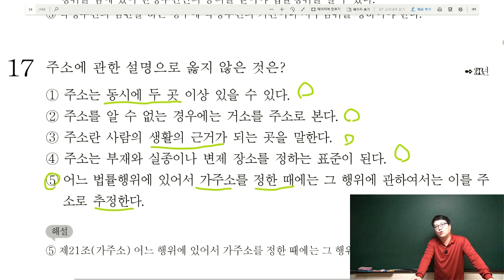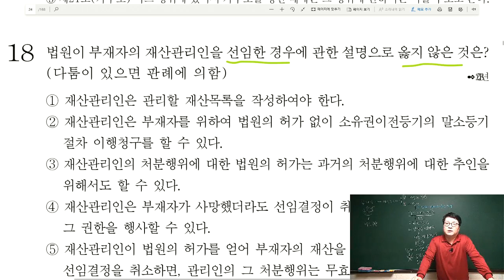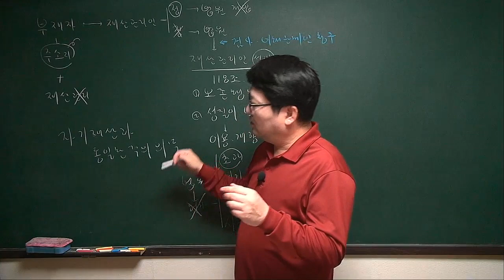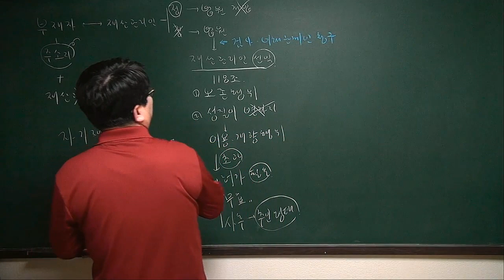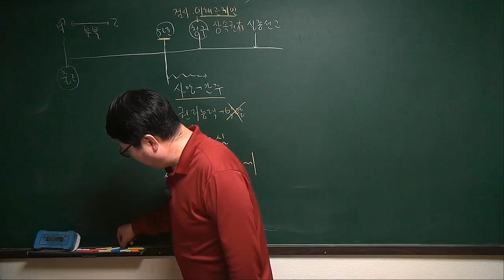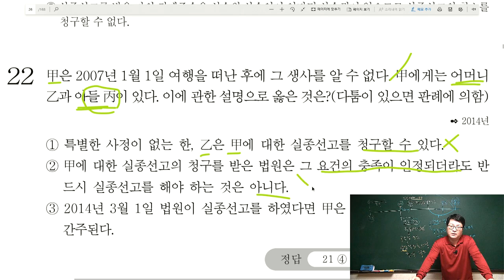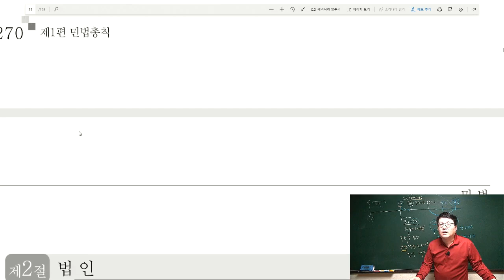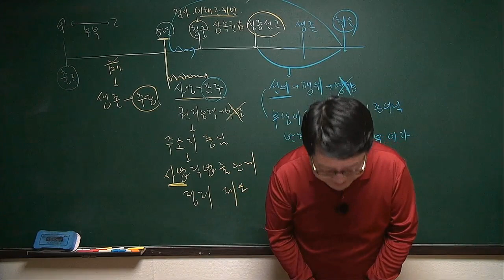[주전무] 2020년 주택관리사 민법 기출문제 3-5